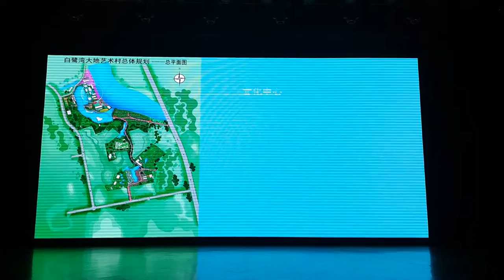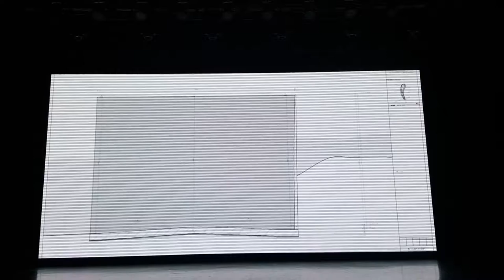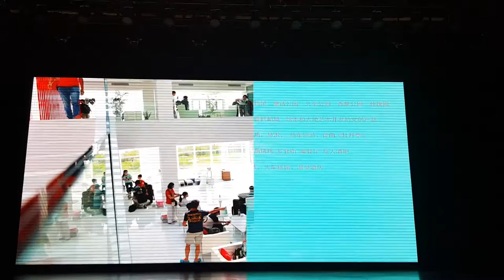국제기구 세계녹색기후기구/INGO-WORLD GREEN CLIMATE ASSOCIATION